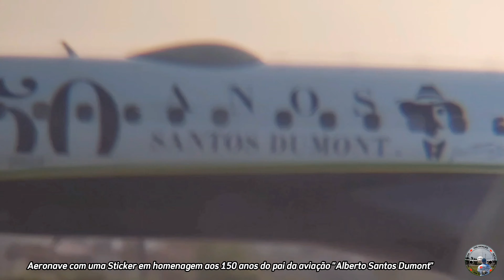Aeroporto Castro Pinto JPA Mais um Sábado de Pousos e Decolagens em JPA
Vídeo gravado no Sábado dia 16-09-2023